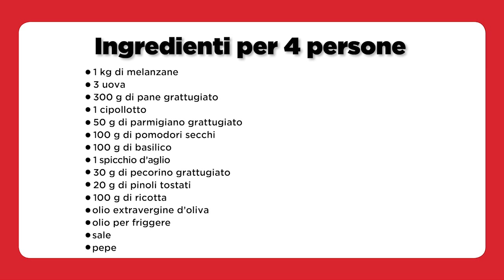Polpette di melanzane ai due pesti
Finger food all'italiana. Un'esplosione di sapori per un piatto bello da vedere e facile da servire, a tavola, in un buffet o in una cena in piedi. Piaceranno anche agli ospiti vegetariani queste polpettine croccanti, da preparare in un attimo.

Vuoi scoprire la ricetta completa di questo e di tanti altri piatti di Simone Rugiati? Vai al canale e scarica il pdf!